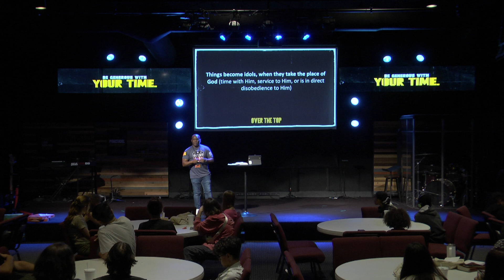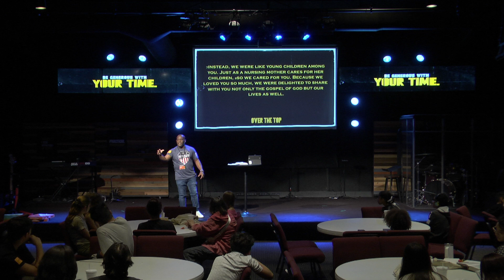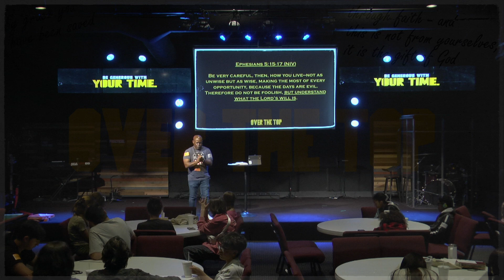Over The Top wk 1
This week Jermaine talks to us about Be Generous with Your Time.